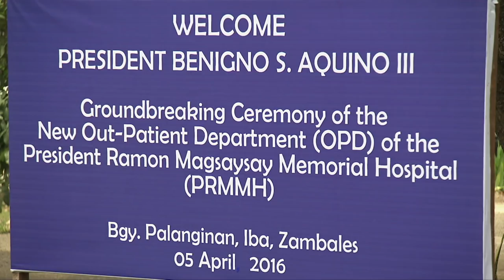Groundbreaking Ceremony of the New Outpatient Department of PRMMH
Groundbreaking Ceremony of the New Outpatient Department of President Ramon Magsaysay Memorial Hospital
Iba, Zambales
5 April 2016

On Tuesday afternoon, President Benigno S. Aquino III flew to the municipality of Iba in Zambales to lead the groundbreaking ceremony of the new Outpatient Department of President Ramon Magsaysay Memorial Hospital (PRMMH).

President Aquino was joined by Health (DOH) Secretary Janette Garin, Public Works and Highways (DPWH) Secretary Rogelio “Babes” Singson and Zambales Governor Hermogenes “Jun” Ebdane Jr. in lowering the time capsule for the new OPD building.

Its construction, worth at least P6.7 million, is to be completed by September this year.